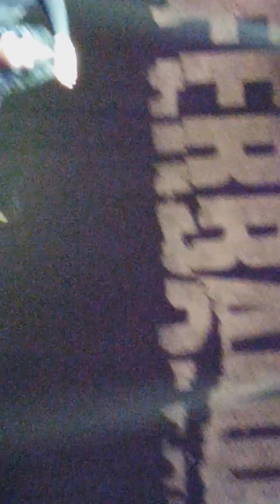July 8, 2023